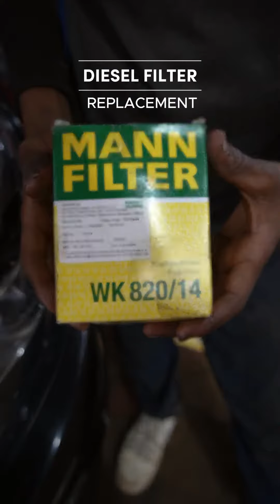MERCEDES BENZ C220D | FULL SERVICE | GWALIOR | AUTOTECH CUSTOMS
Autotech Customs is a team of automobile enthusiasts who are working together to give you best results.

A complete car workshop
Services available:-
Service repair
Dent paint in paint booth
Insurance claim
Ac/electrical
Rubbing polish
Car scan
Location :- Near Db city, Sachin Tendulkar road , Gwalior